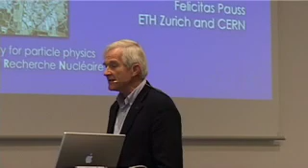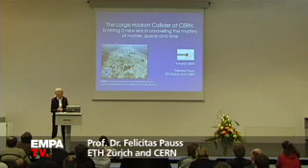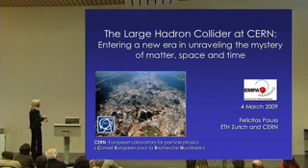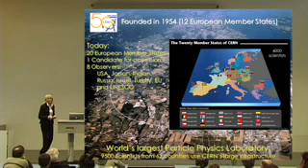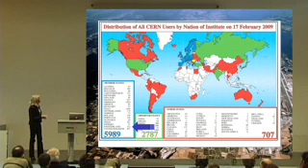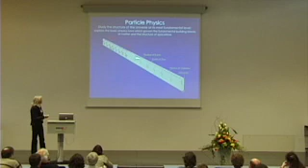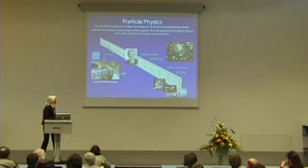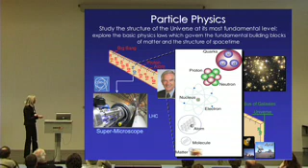The Mystery of Matter, Space and Time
(4th March 2009) Particle physicist Felicitas Pauss is investigating the basic building blocks which make up matter, and their mutual interactions. Currently she is preparing to carry out experiments using the new LHC accelerator at CERN. The ETH Professor is attempting to observe and understand, on a small scale, the processes which occurred during the Big Bang and in doing so find out how matter is able to gain mass.